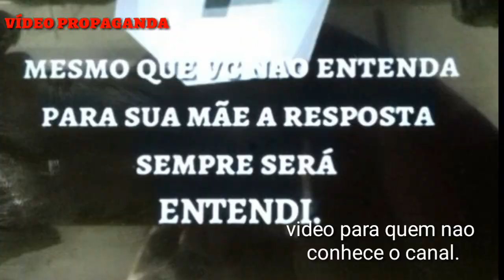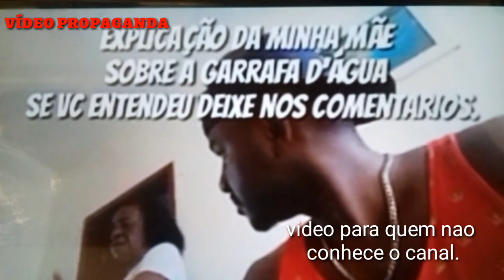Voce realmente sabe quem sou eu? Pequena mudança, mas nada mudou.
canal de diversão entretenimento e muita diversão...     porém muita informação sobre musculação usos de recursos, dieta, treino e dieta, projetos e tretas, esse é o nosso canal.